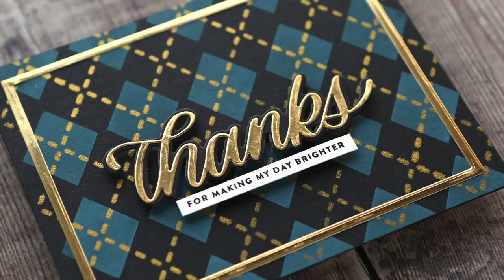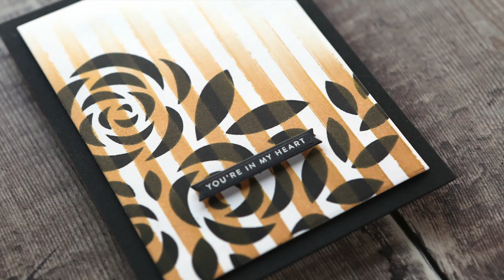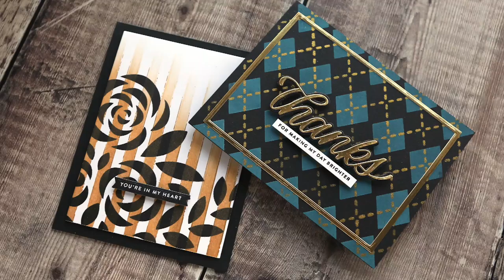STENCIL LAYERING with Gold Ink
Layering stencils and using gold pigment ink.

Hello, all! I'm still deep into my stencil obsession as of late. I thought it would be fun to try layering stencil designs and here we are! I made two cards for today's video—one using the Argyle set of stencils from Newton's Nook and the other using the Wide Stripes stencil from Pretty Pink Posh and Simon's Bouquet of Roses stencil. For both cards, I used Altenew's new Enchanted Gold pigment ink. Such great sparkle and coverage!

• 3M Scotch Blue Masking Tape

• Neenah Classic Crest Solar White Cardstock, 80 lb. cover, 40 sheets

MAILING ADDRESS (updated February 2021):
Kristina Werner
1878 W 12600 S
Box 509
UNITED STATES